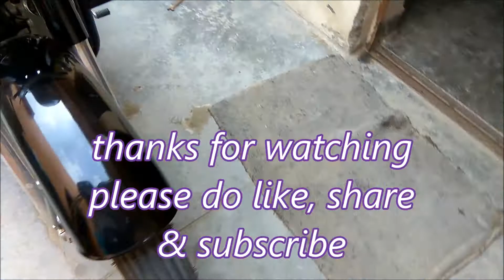HOW TO INSTALL THE LEG GUARD IN ROYAL ENFIELD BULLET 350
installing the leg guard in royal enfield bullet 350 ..
must watch this video.. easily installation of leg guard in royal enfield at home..
also same for models- classic, thunderbird, electra(es)..

Single Rod Saftey Guard Black

Customized Rope Sefety Leg Crash Guard

Crash Guard 3 ROD with Black Rope

Fly Leg Guard With Rope Heavy Metal

Customised Very Heavy Metal Chrome Single Rod

-REHAL RECORDS